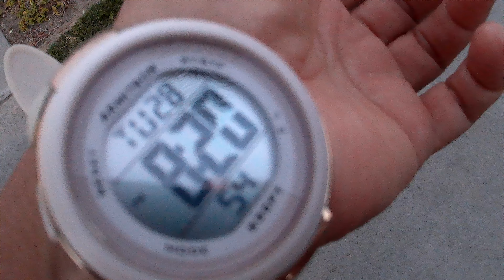bishop place hoa shares swimming pools with stray cats